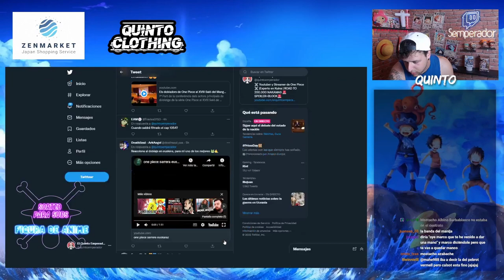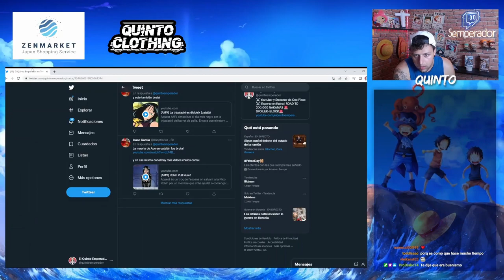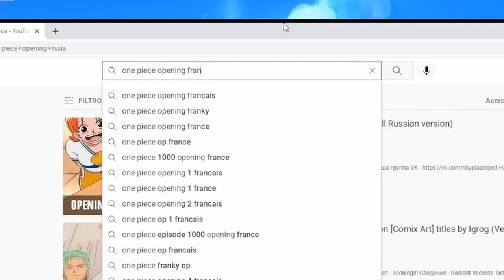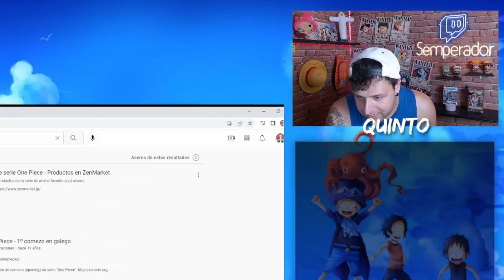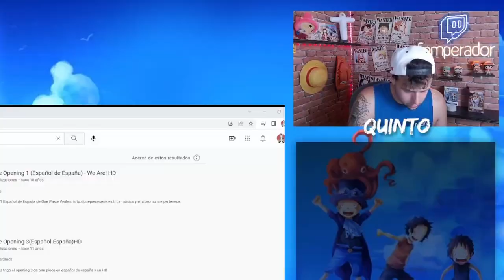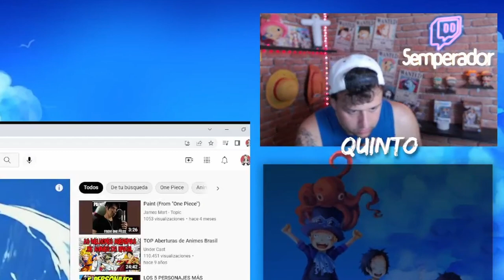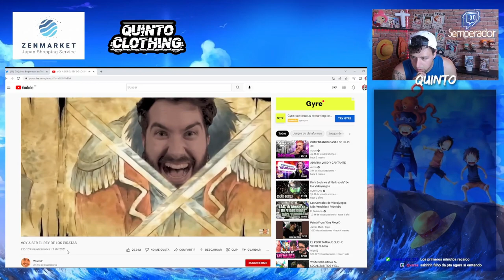¡¡¡REACCIONANDO A OPENINGS DE ONE PIECE EN DIFERENTES IDIOMAS!!! - El Quinto Emperador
Hola nakamas! Hoy os traigo la reacción que hicimos a diferentes openings de One Piece en diferentes idiomas! Por cierto! El domingo tendremos reacción al capítulo 1054 aquí en YouTube! Espero que os guste! Like y sub ;)
- COMPRA ONLINE DE QUINTO CLOTHING: